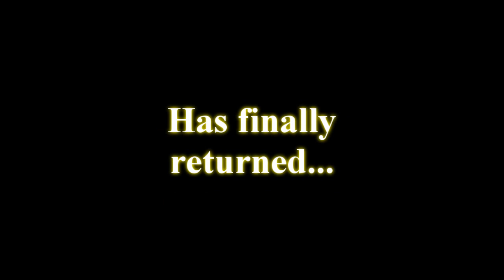WWE Raw HD A New ERA (Roblox)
Mark your calenders because on June 30th, WWE Monday Night Raw HD (Roblox) is returning from it's past rest. On June 30th try outs will once return and with a new stadium! Over a 2 year project as been done making this new stadium one of the most realist ones in Roblox. Spread the word, the more people to come the better!